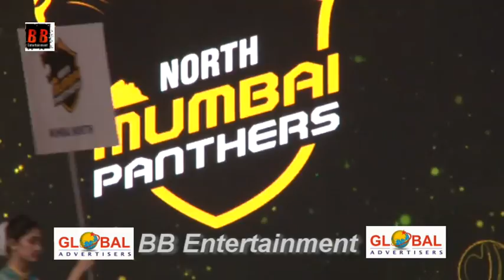Opening Ceremony Of T20 Mumbai Cricket League